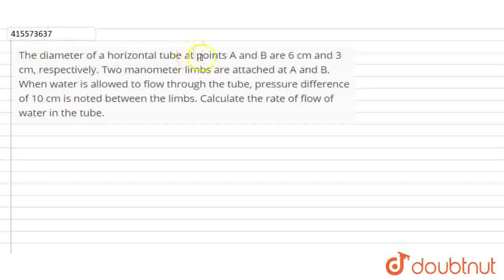The diameter of a horizontal tube at points A and B are 6 cm and 3 cm, respectively. Two manomet...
The diameter of a horizontal tube at points A and B are 6 cm and 3 cm, respectively. Two manometer limbs are attached at A and B. When water is allowed to flow through the tube, pressure difference of 10 cm is noted between the limbs. Calculate the rate of flow of water in the tube.
Class: 11
Subject: PHYSICS
Chapter: MECHANICAL PROPERTIES OF FLUIDS
Board:CBSE

👉 Have Any Query? Ask Us.